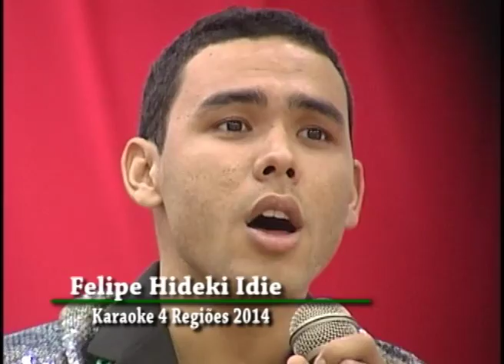Programa TV Nikkey 314 Bloco 3